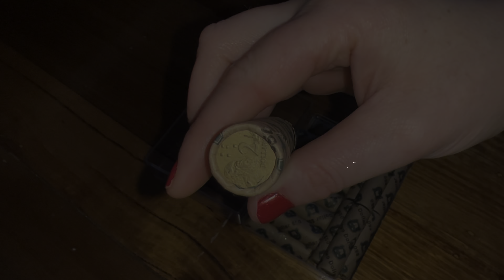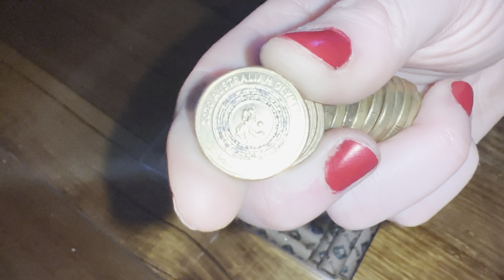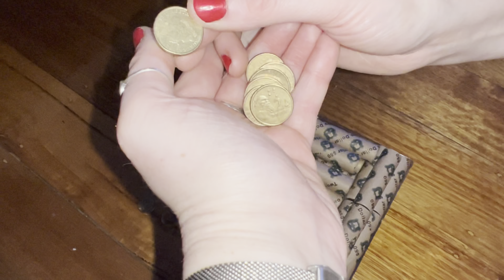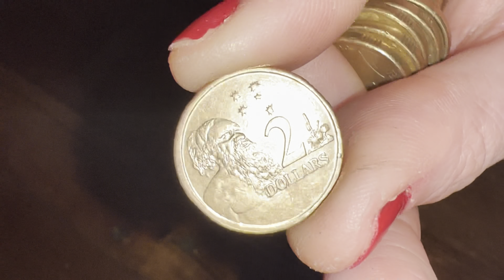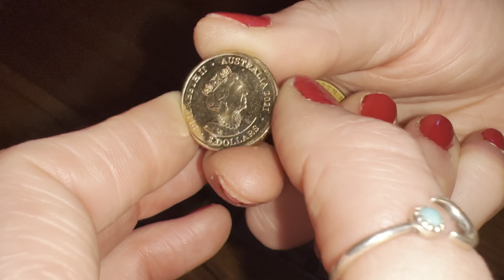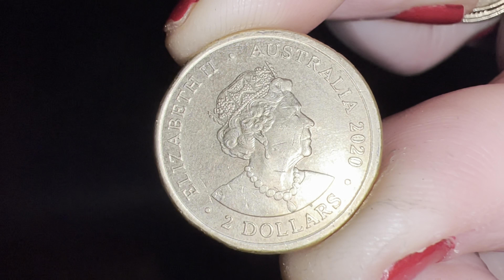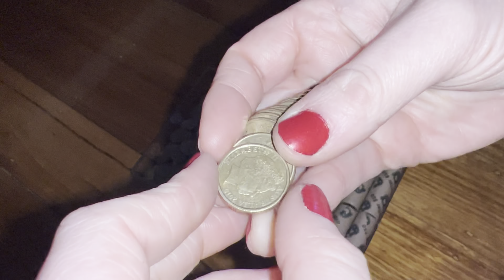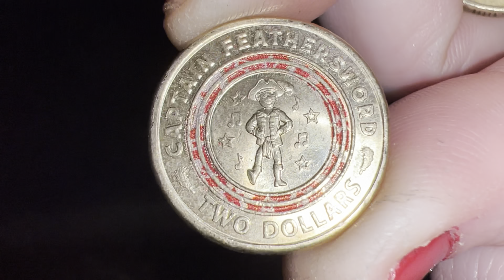Noodling Australian $2 coins 💙